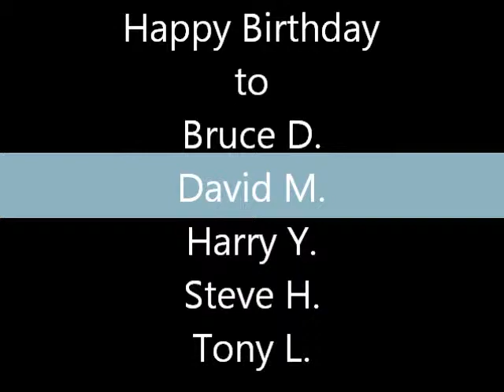CARnHAL20140920 3 2 AHSA/Bravo Dance Studio Birthday Dance Party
Bravo Birthday Party
Bravo Dance Studio/AHSA
Managing Office
(尊爵舞蹈藝術學苑[尊爵舞池])
40471 Encyclopedia Circle
Fremont, California 94538
USA
September 20, 2014, Saturday